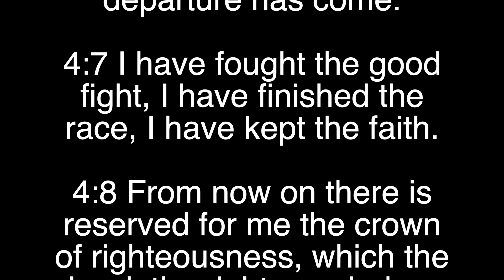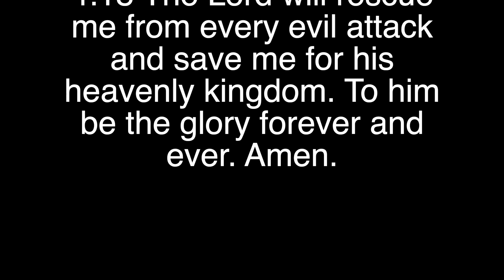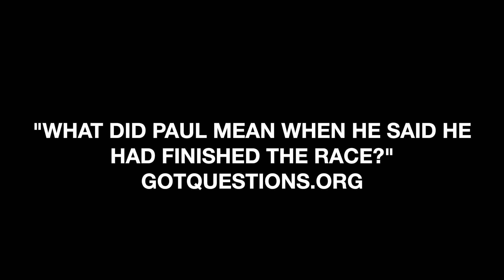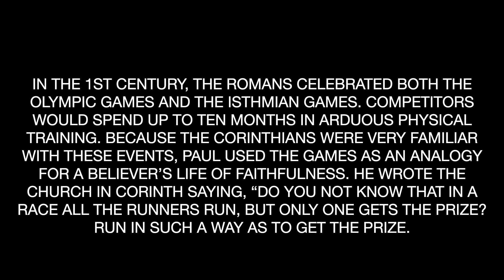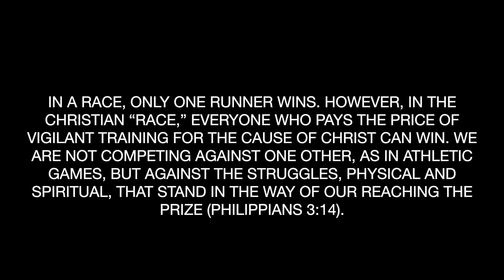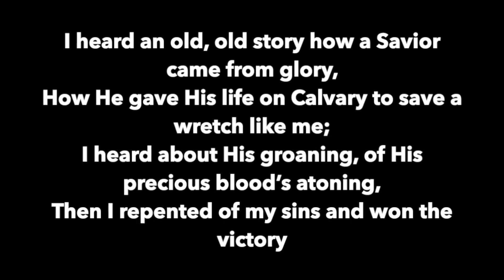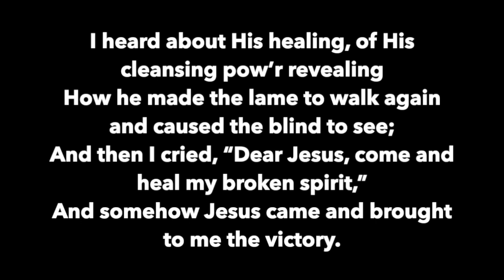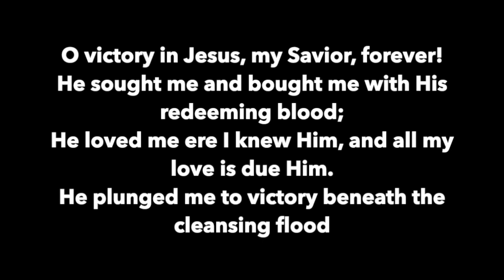GRACE CHURCH WEEK 40 RUN THE RACE ​2 Timothy 4:6-8, 16-18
2 Timothy 4:6-8, 16-18

4:6 As for me, I am already being poured out as a libation, and the time of my departure has come.

4:7 I have fought the good fight, I have finished the race, I have kept the faith.

4:8 From now on there is reserved for me the crown of righteousness, which the Lord, the righteous judge, will give me on that day, and not only to me but also to all who have longed for his appearing.

4:16 At my first defense no one came to my support, but all deserted me. May it not be counted against them!

4:17 But the Lord stood by me and gave me strength, so that through me the message might be fully proclaimed and all the Gentiles might hear it. So I was rescued from the lion's mouth.

4:18 The Lord will rescue me from every evil attack and save me for his heavenly kingdom. To him be the glory forever and ever. Amen.